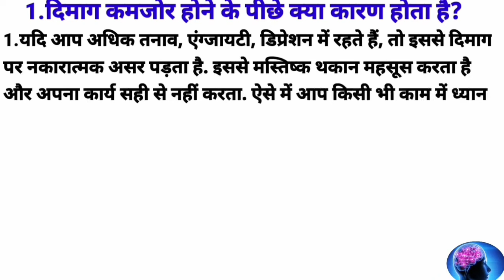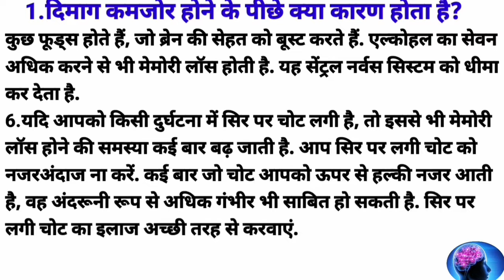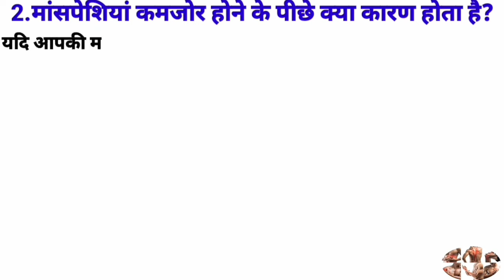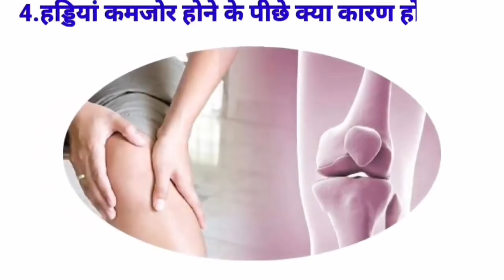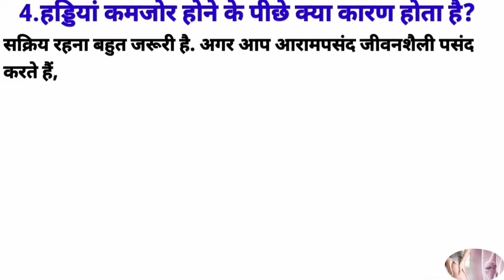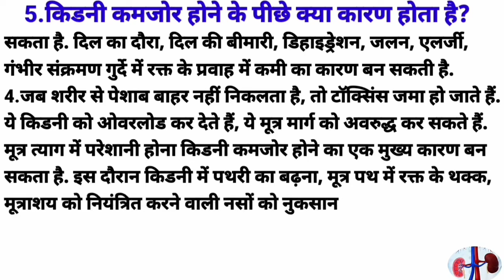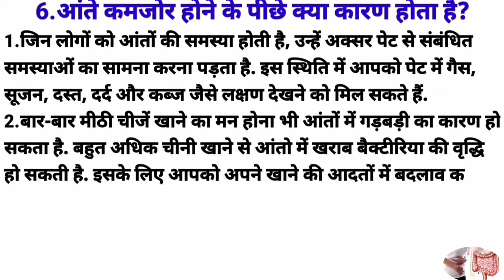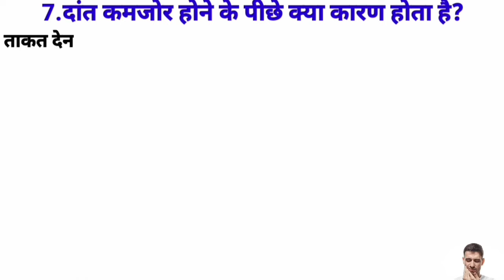Lung Damage Signs | Kidney Failure Signs | Heart Failure Signs| Bones Weak Signs | Intestinal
Lung Damage Signs | Kidney Failure Signs | Heart Failure Signs |  | Veins Blockage | Bones Weak Signs | Intestinal Damage |